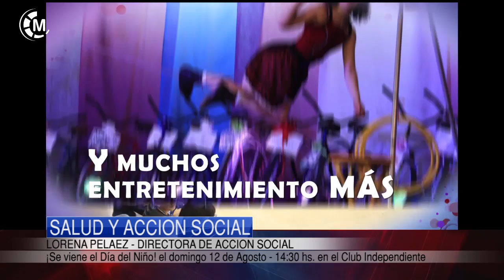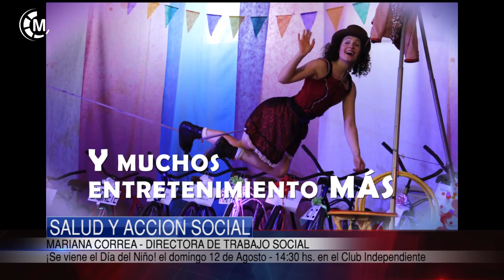SALUD Y ACCIÓN SOCIAL | Invitación al festejo del Día del Niño